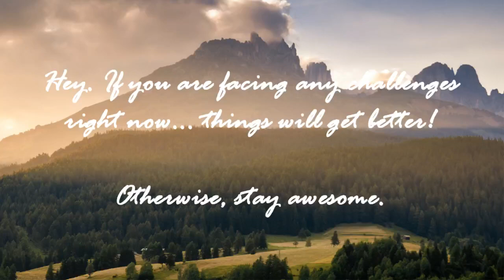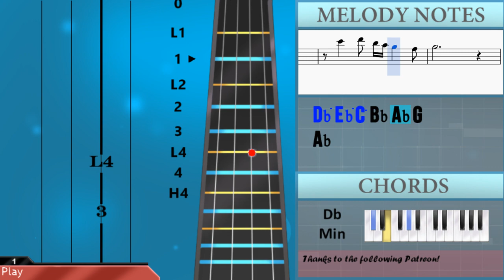How to play Reflection (Mulan) by Christina Aguilera on Viola (Tutorial)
The easiest way to learn how to play Reflection (Mulan) by Christina Aguilera on the viola. It's a viola tutorial for Reflection (Mulan) by Christina Aguilera.

EasyViolaLesson teaches you to play the your favorite instrument, through easy and simple animation so that you too can learn how to play Reflection (Mulan) by Christina Aguilera on the viola easily. A viola tutorial with visual animation graphic.

Notes of the tutorial:
G4     F4
C4 F4 A#3
A3 A#3 C4   A3 A#3
C4 C4 F4 A3 C4
A#3 A3 G3
A#3 A#3 A#3 C4 A3 G3
C4 C4 F4   C4
A#3
C4 C#4 D#4     C4 C#4
D#4 D#4 G#4 C4 D#4
C#4   C4 A#3
C#4 C#4 C#4 D#4 C4 A#3
G#3
A#4   A#4 G#4
A#4 C5 G#4
G4 G#4 F4
D#4 G#4 C#4
C4 D#4 G#4   C5
C5 C#5 A#4
A#4 C5 G#4 G4
G#4     C4 C#4
D#4 D#4 G#4
A#3 A3 G3
C#4 C4 A#3
C#4 C#4 C#4 D#4 F4 D#4 C4 A#3
G#3
A#4     A#4 G#4
A#4 C5 G#4
G4 G#4 F4
D#4 G#4 C#4
C5 C#5   A#4 G#4 A#4
C5
A#4
A#4   A#4   G#4
A#4 C5 G#4
G4 G#4 F4
D#4 G#4 C#4
C5 C#5 A#4
A#4 G#4   A#4 C5
A#4 G#4 G4 D#4 C#4
D#4 C#4   C4 G#3 A#3
F4 G4
G#4   A#4 C5
A#4   G#4 G4   D#4
F4   C5 A#4 C5
C#5
A#4     A#4 G#4
A#4 C5 G#4
G4 G#4 F4
D#4 G#4 C#4
C5
A#4
A#4   A#4   G#4
A#4 F4 G#4 C5 C5
G4 G#4 F4
D#4 G#4 C#4
C5 C#5 A#4
A#4 C5 G#4 G#4
D#5   C#5 C5 A#4 G#4
D#4
D#5 C#5 C5 A#4 G#4 C5
C5 C#5 A#4
C#5 D#5 C5 A#4 G#4 G4
G#4